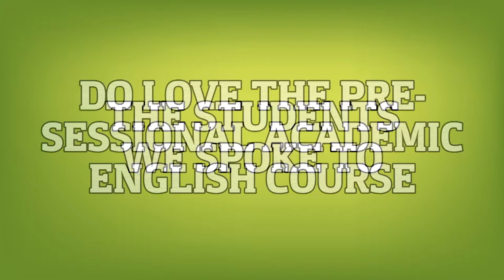Pre-Sessional Academic English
Students on the Pre-Sessional Academic English course discuss their experiences and tell us what they think about that legendary local specialty, the oatcake!